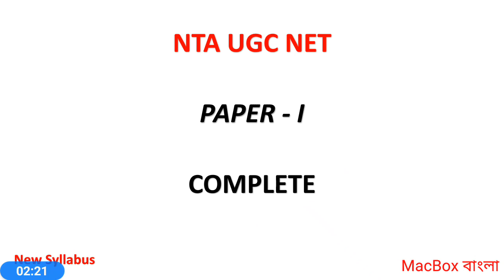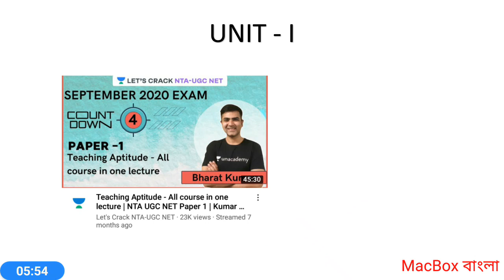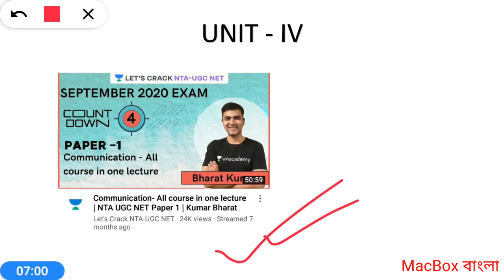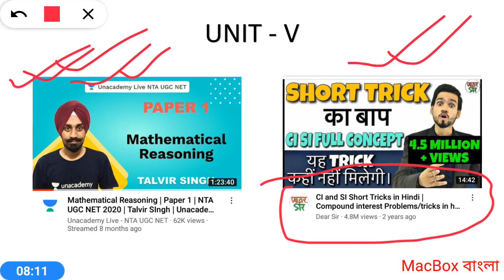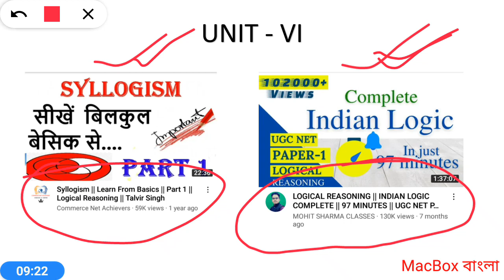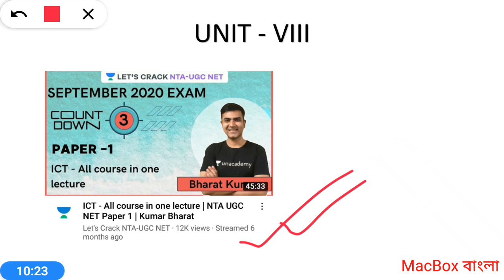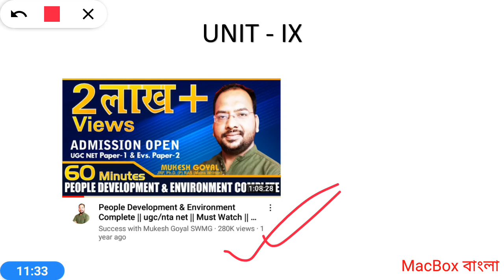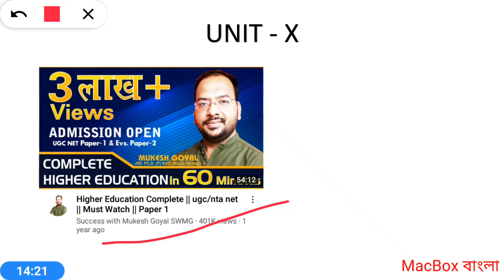Authentic material (সঠিক তথ্য) - Paper I